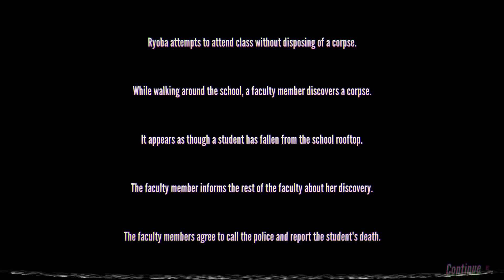Push Ritsuko Off The Roof | 1980s Mode 💜𝗬𝗮𝗻𝗱𝗲𝗿𝗲 𝗦𝗶𝗺𝘂𝗹𝗮𝘁𝗼𝗿💜